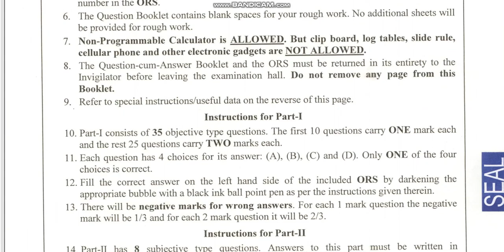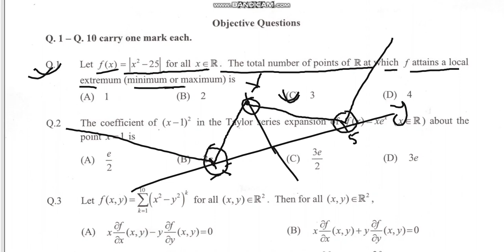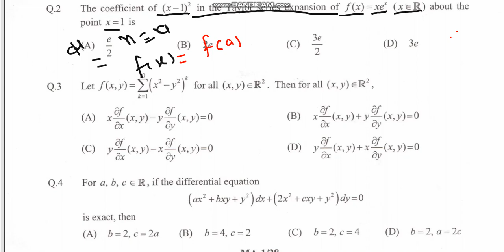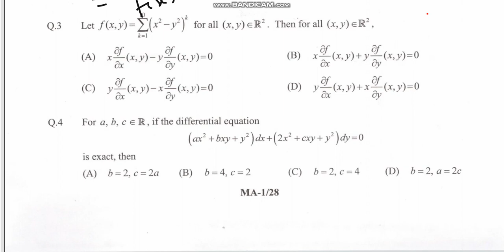IIT Jam MSc Mathematic 2014 solved paper question 1 to 4